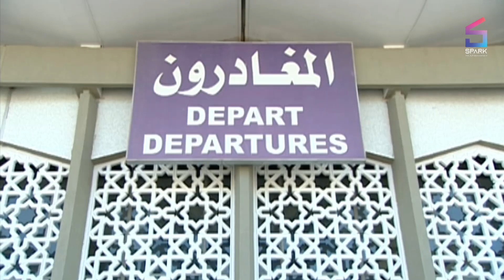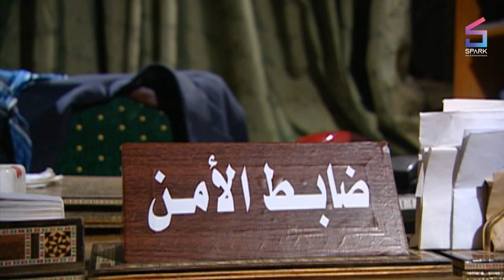مسلسل بقعة ضوء الجزء 6 الحلقة الثانية - Spot Light Ep2 S6